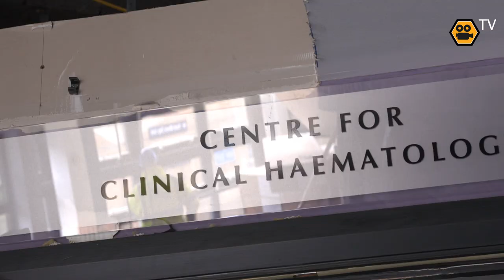Wolves TV's visit to The Centre for Clinical Haematology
Footage from Wolves TV's visit to The Centre for Clinical Haematology which is being helped by funds from Cure Leukaemia.

Laurie Dalrymple and group of Wolves fans had a guided tour of the work at the centre and met the world-renowned Charlie Craddock.